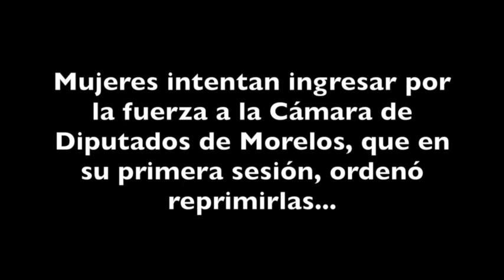Repelen a mujeres en el Congreso de Morelos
Un grupo de mujeres que se identificaron como madres de familia, intentaron ingresar al Congreso de Morelos por la fuera, sin embargo, además de no ser atendidas, fueron reprimidas con polvo de extinguidor.